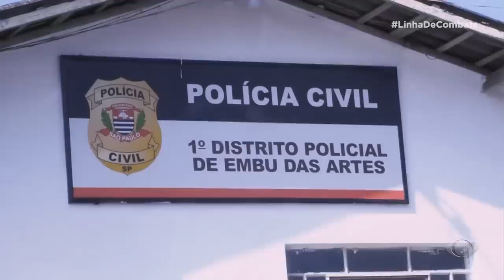MENOR É APREENDIDO E PERDE A COMPOSTURA AO VER A IRMÃ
Polícia faz operação para coibir o tráfico de drogas e, entre usuários, encontra um adolescente de 17 anos que era responsável pela venda de entorpecentes no local. Ao ser levado para a casa da irmã, ele perde a compostura. Já a irmã fica decepcionada, pois o marido é trabalhador e não deixa faltar nada em casa.

O LinhaDeCombate acompanha a rotina dos homens e mulheres que escolheram dedicar e arriscar suas vidas para defender os direitos da população, lutando contra incêndios, combatendo crimes e salvando vidas. Toda quinta-feira, às 23h, na tela da Band.